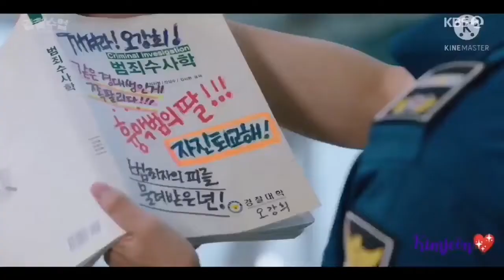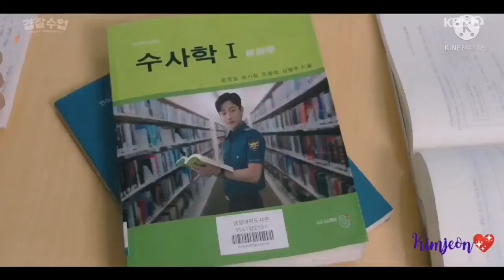💕New Korean love story 2022💕Korean drama 2022 💕Korean mix hindi songs💕K drama hindi mix 💕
Chinesedrama
KoreanHindi
Schoolloverstory
Thaidramahindimixsong